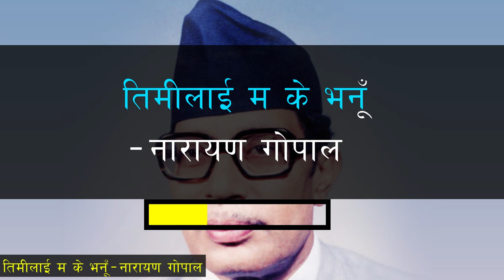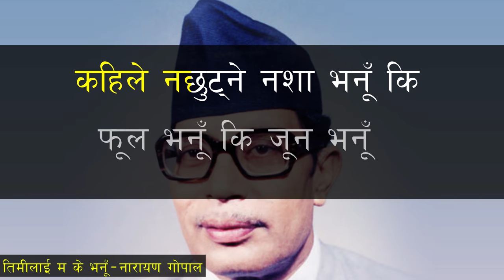Timilai Ma Ke Bhanu - Narayan Gopal | Nepali Karaoke Song With Lyrics | तिमीलाई म के भनु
Music Nepal Karaoke presents Karaoke track of "Timilai Ma Ke Bhanu" by Narayan Gopal Only on Music Nepal Karaoke official channel.

singer - Narayan Gopal

Lyrics -

तिमीलाई म, के भनु।...२
फूल भनु कि, जून भनु।...२
उपमा धेरै, म के दिउ?
तिमीलाई मन कि, मायालु भनु।
तिमीलाई म के भनु?

[फूल फुलेको मौसममा,
यो साँझको शितल, वातावरणमा।] ...२
यो मनलाई ,कसरि सम्हालु म?
नपिई बेहोस-बेहोस भए म।
कहिले नछुट्ने, नशा भनु कि?

[केहि झुके-झुकेका नजर,
केहि बोल्न खोज्दा, कापेका अधर।] ...२
दुई आँखाका, गहिरा, ताल बिच।
नसकि तर्न, डुबे-डुबे म।
कहिले नछुट्ने, तिर्सना भनु कि।

Above all else, we love to have a chat with our fans, so feel free to get involved and drop us a comment any time. :)